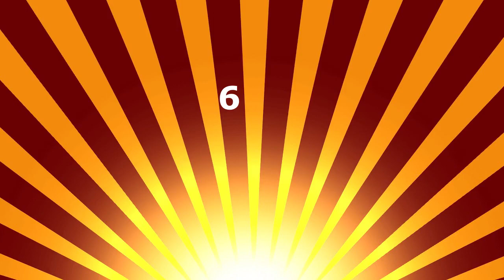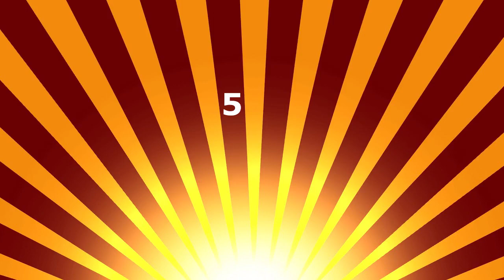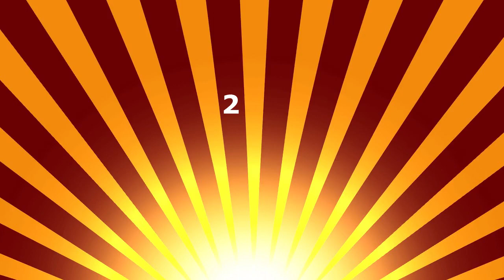My TOP 10 Favorite Videos I Enjoyed Making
Here, I discuss my all time best videos I really did enjoy making over the years, new and old and not a single one from the Cringe Era, but that won't happen again for my updated channel and second channel respectively.

.#10: The Best of Spider-Man 3 (PS2)

.#9: Voice For All Episode 18: The Curse of King Mutt

.#8: SEE ME VOICE: Characters from the Ben 10 Franchise

.#7: SEE ME VOICE: Characters from the Sonic the Hedgehog Franchise

.#6:  Pac Man vs Carleto

.#5: The Best Movies Part 1

.#4: FIND THAT VOICE!

.#2: Remembering 1992

.#1: SOCK, KNOCK, and WRECK 'EM!